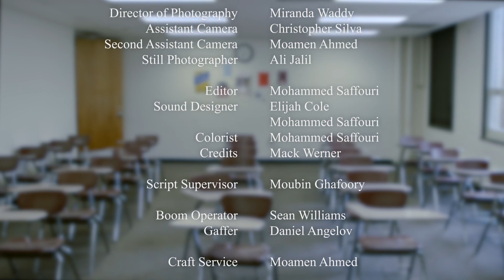G.A.D. Short film | A film about college students' anxiety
Adam is a college student who lacks confidence and has a type of Generalized Anxiety Disorder. In this short film we show G.A.D. case of someone who is experiencing it point of view. Adam is a student in every college class and people should be aware of that. Adam could be one of your classmates, so be kind to one another.

Written & Directed by: Mohammed Saffouri
Produced by: Moamen Ahmed & Mack Werner

Cast
Adam played by: Josh Biedrychi
The Professor played by: Francis Kosciesza
The lazy Student played by: Alexander Hammett
Caroline played by: Judy Phan